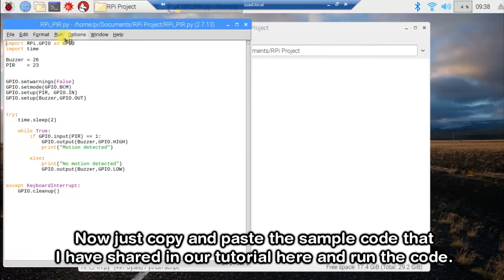How to Use a PIR Sensor with Raspberry Pi 3 | Motion Detection Project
🚶‍♂️ Motion Detection Using PIR Sensor & Raspberry Pi 3
Want to detect motion with your Raspberry Pi? 🧐 In this video, we’ll show you how to use a PIR sensor module with a Raspberry Pi 3 to create a simple motion detection system! 🏃💨

✅ Learn how PIR (Passive Infrared) sensors work 📡
✅ Connect the sensor to Raspberry Pi 🛠️
✅ Write a Python script to detect motion 👨‍💻

This is a beginner-friendly project that’s perfect for home automation, security systems, or just for fun! 🎬

🔔 Watch now and start building your own motion detection system!